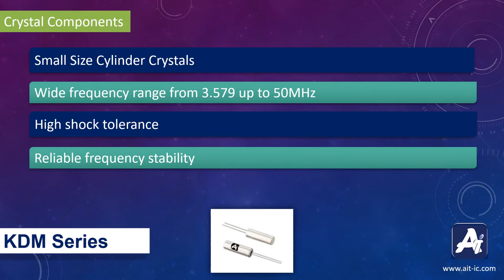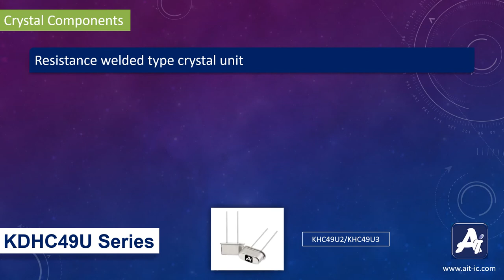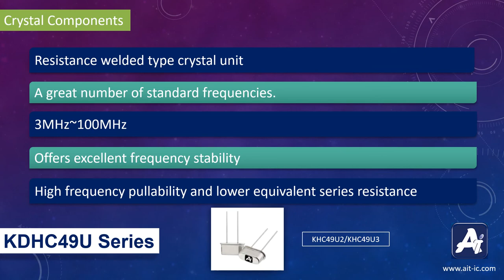Through Hole Crystal Components | AiT Semiconductor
AiT offers wide range of highly precise crystal components in Half size, full size, Cylindrical and Tuning Fork packages.Our crystals are available in frequency range of 32.768KHz, 30KHz to 350KHz and 3MHz to 200MHz.
This crystals has excellent frequency stability over operating temperature ( ±10ppm to ±50ppm) and has high reliable environmental performance.Along with crystal components AiT also manufactures Ceramic Resonators, Various oscillators (TCXO, VCXO, OCXO) and Real time clock oscillators (RTCs).